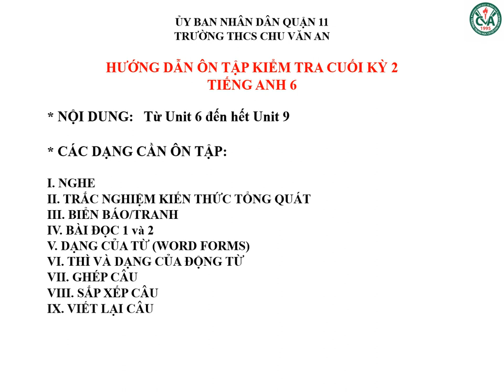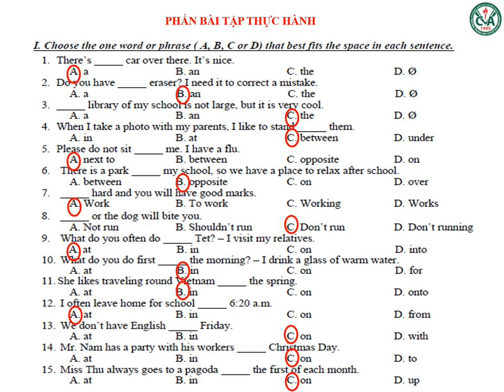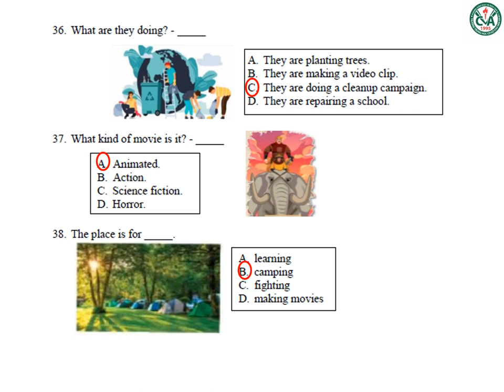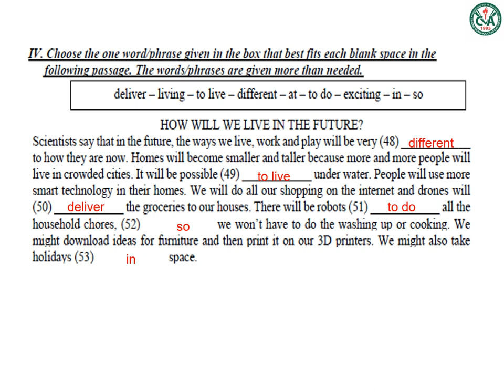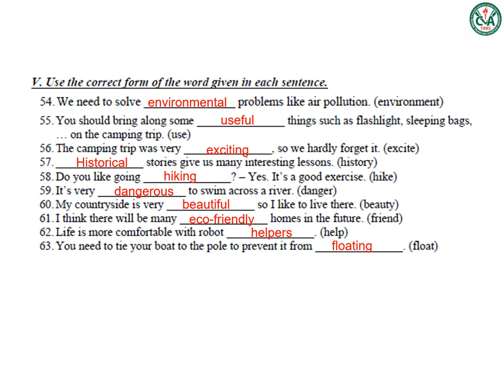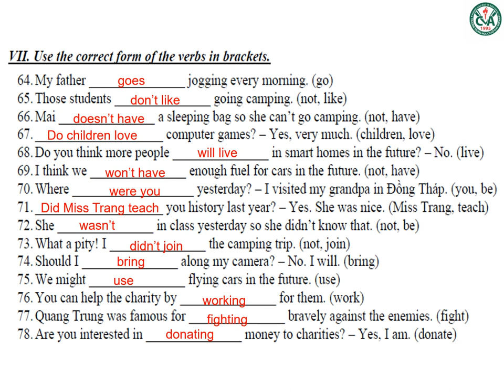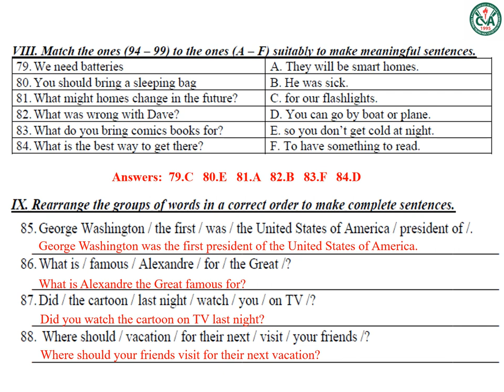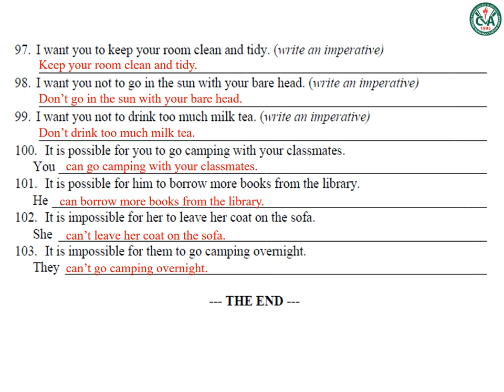TIẾNG ANH 6 - Ôn tập HK2 (2022-2023)